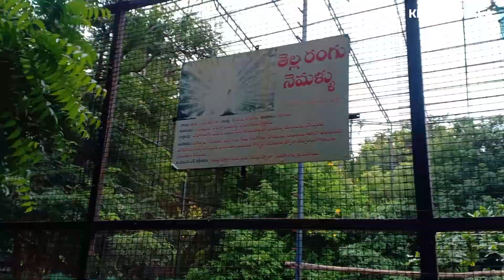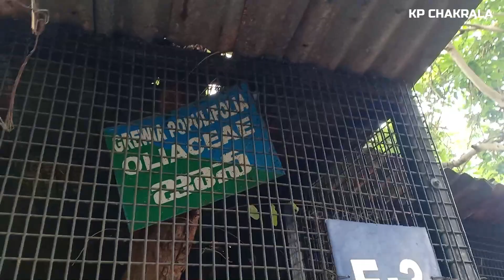Peacock | Peacock Sound | White Peacock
Peacock dance - White Peacock - Kotappakonda